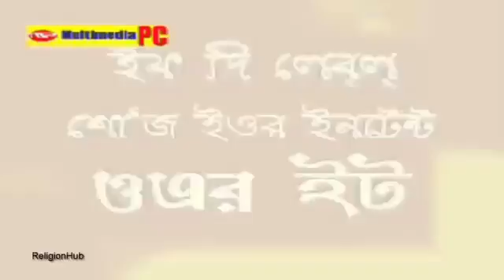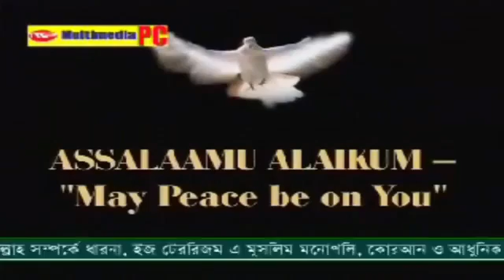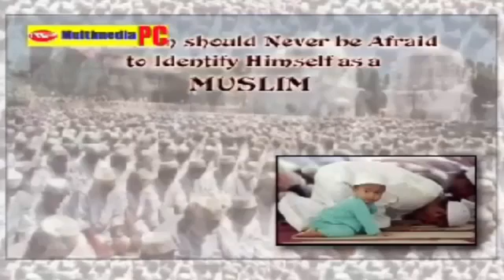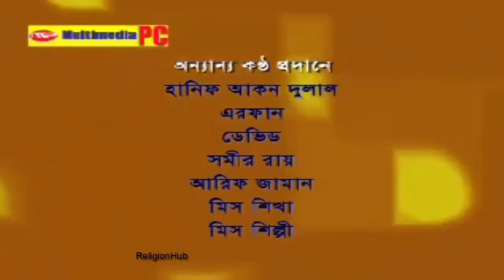ইফ দি লেবল শো’জ ইওর ইনটেন্ট, ওয়ার ইট (Full) - ডাঃ জাকির নায়েক